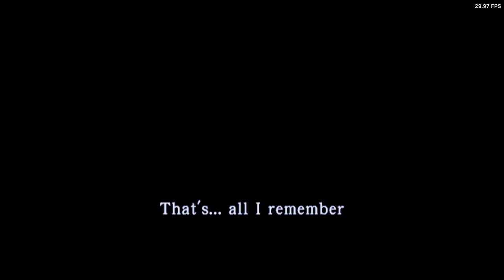Is Echo Night: Beyond Playable? XBSX2 Performance [Series X]